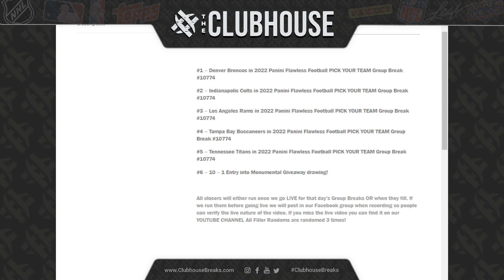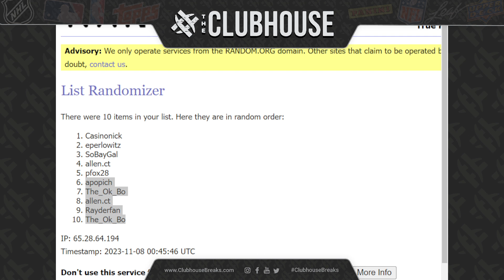EPIC FLAWLESS CLOSER #1 : 2022 Panini Flawless Football PICK YOUR TEAM Group Break #10774